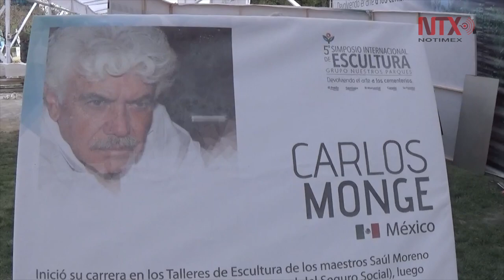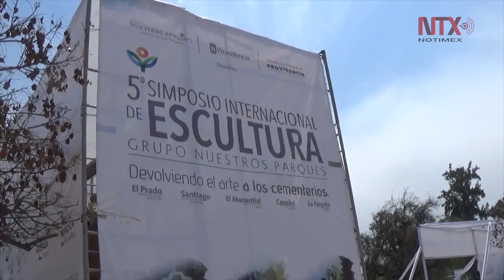Realizan Carlos Monge y Dolores Ortiz esculturas en Chile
La actividad tiene la particularidad que las personas pueden observar el trabajo de los artistas y dialogar con ellos ya que todos se encuentran creando en el mismo jardín